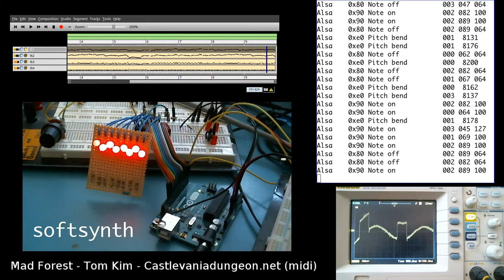softsynth - Demo - Mad Forest - Castlevania III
A synthesizer done completely in software on the atmega328p AVR. The synthesizer is reading MIDI data through the serial port of a linux box using Rosegarden.

This demo features an envelope generator with attack/decay/sustain/release. The red LEDs show the 8 most significant bits of the digital output before the signal goes into the Digital to Analog converter. The D2A is simply a R-2R resistor network. The analog signal is put through a TLV2472 active rail-to-rail OP amp to the audio-in of some old computer speakers.